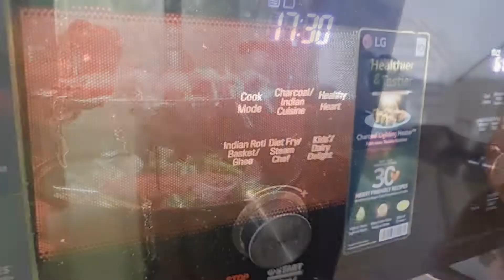Chicken Seekh Kabab And Tawa Kabab